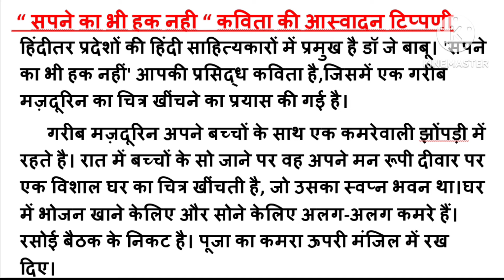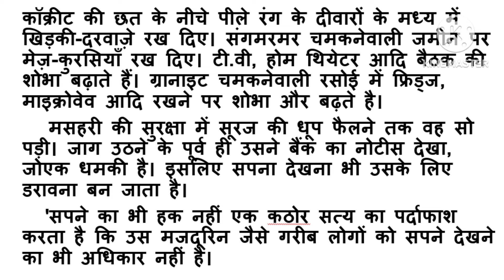आस्वादन टिप्पणी(सपने का भा हक नहीं )